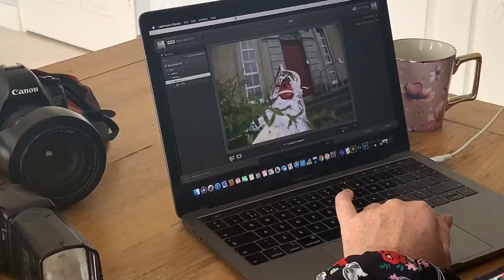BEHIND THE SCENES - THE MAKING OF THE STAY WITH ME ART SHOW.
26th July 2020

A short story about the making of the Stay With Me virtual exhibition. This beautiful art show was filmed between February and July 2020 during the Coronavirus pandemic. It was done under very tough circumstances with physical and social distancing involved.
Including interviews with the Director of Photography, Karen Morgan and Artist Rachael Keogh who painted the "Mother of Pearl" piece for the show.
This story was inspired by the Tuam Babies deaths in Co. Galway.
Video Journalist: Alison O'Reilly
Copyright Hardshoes Production 2020
Facebook: Remembering the Tuam Babies